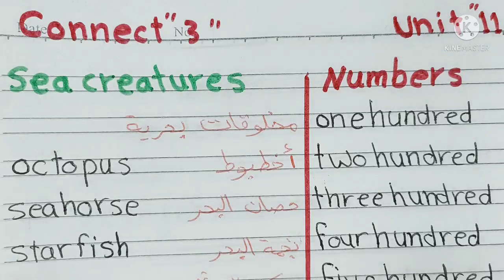connect 3 unit 11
مراجعة هامة يونت 11 سنة تالتة ابتدائى
الورق موجود بجروب الانجليزى أسهل مع مس عزة
هدفنا التفوق وليس مجرد النجاح 🌹